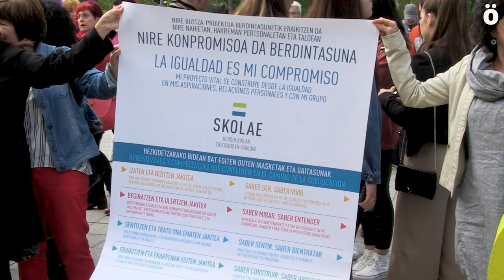Skolae: Comienza el juicio contra la enseñanza en Igualdad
Las responsables de Skolae han acudido hoy al Palacio de Justicia española a declarar por defender la igualdad, la erradicación de la violencia hacia las mujeres, la diversidad y la libertad. La mayoría sindical de Nafarroa exige la “paralización del acoso y derribo al que se está sometiendo a los responsables del proyecto Skolae”.